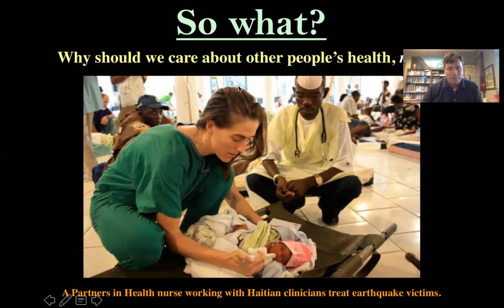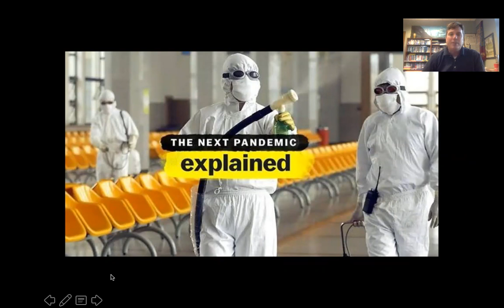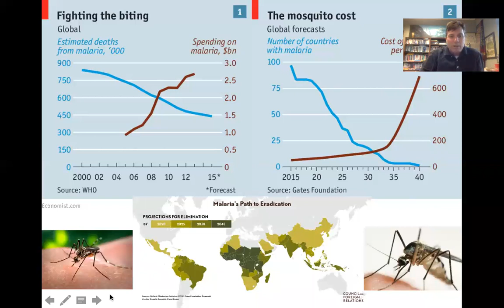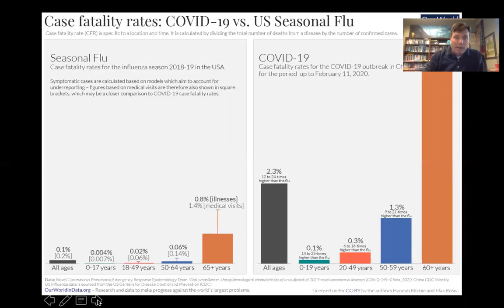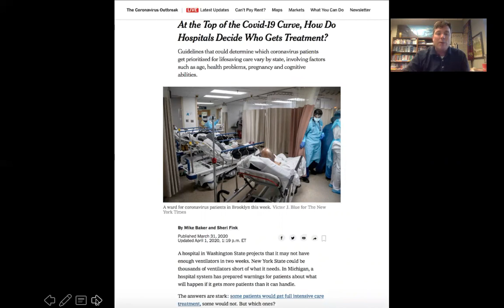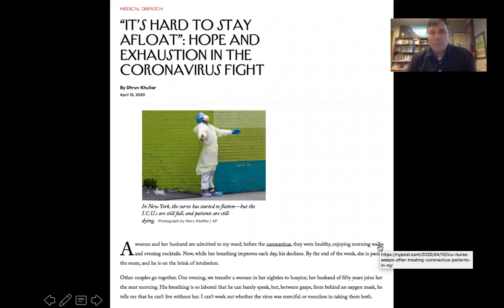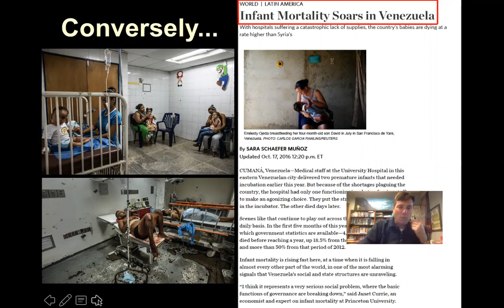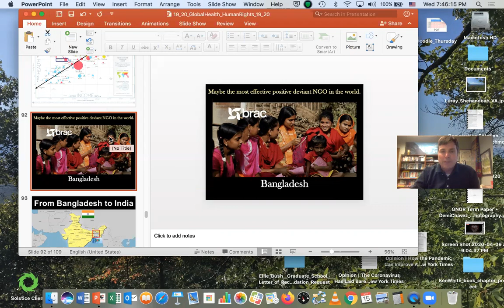video lecture GlobalHealth